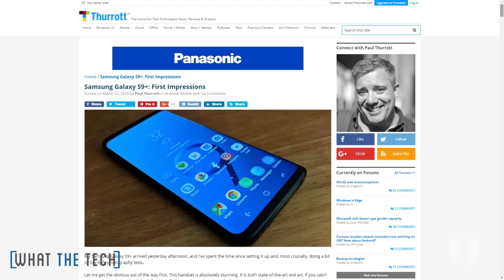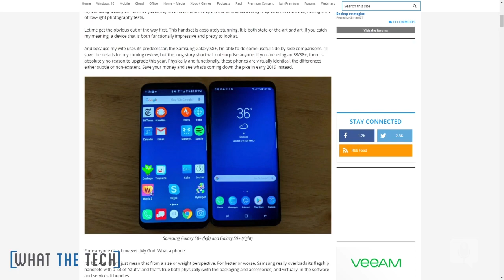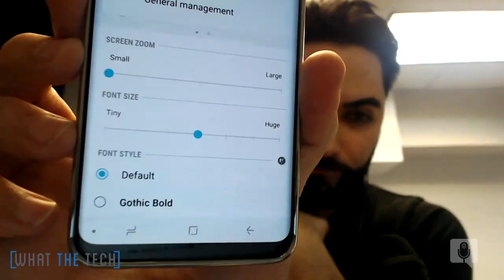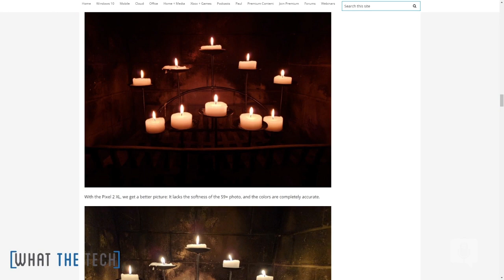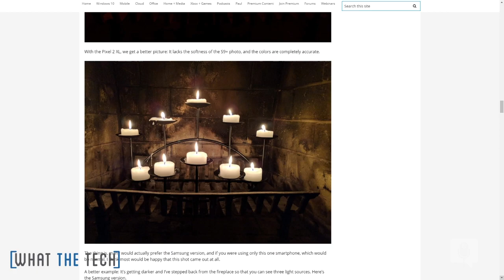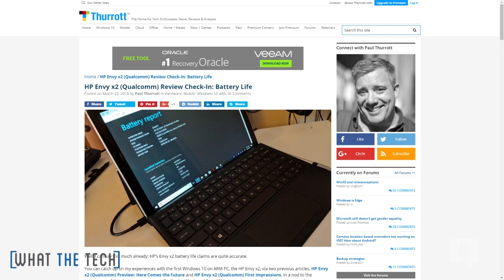Samsung Galaxy S9 First Impression Review - What The Tech Ep. 393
Andrew has Samsung's new flagship phone, the Galaxy S9. Andrew gives his initial review of the Samsung Galaxy S9. What does he like and not like and will he switch back to the iPhone. Andrew and Paul also discuss the Galaxy S9's camera and how it compares to the Pixel 2.Andrew has Samsung's new flagship phone, the Galaxy S9. Andrew gives his initial review of the Samsung Galaxy S9. What does he like and not like and will he switch back to the iPhone. Andrew and Paul also discuss the Galaxy S9's camera and how it compares to the Pixel 2.